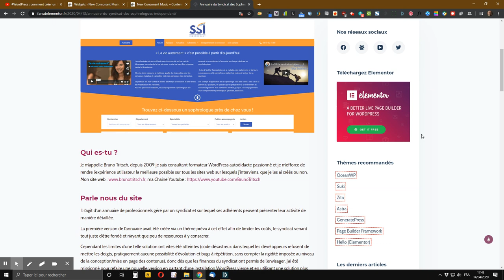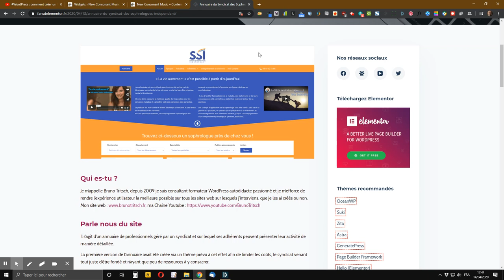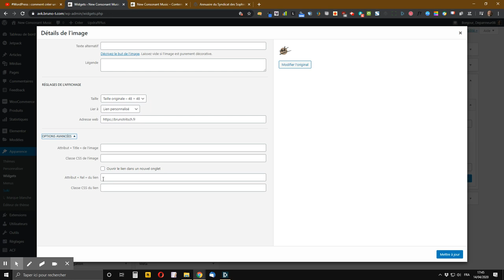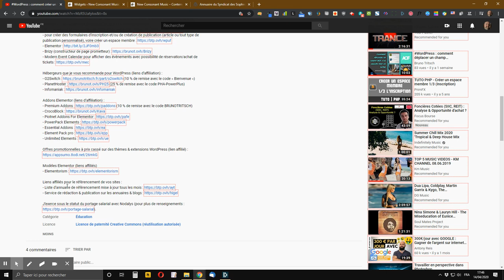WordPress : comment passer les liens des images de widget en nofollow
vous montre comment passer les liens des images de widget en nofollow sur WordPress.